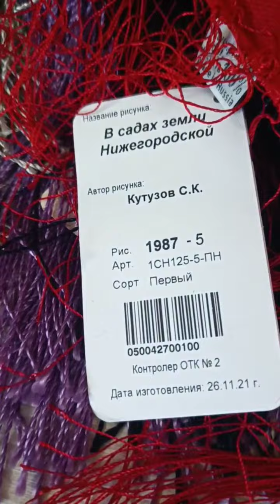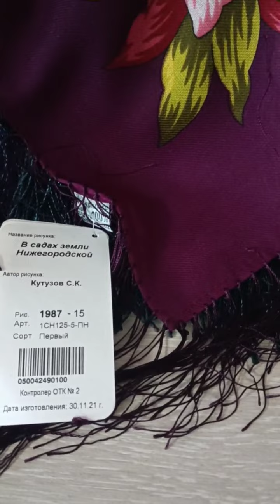Павловопосадские платки 125×125 "В садах земли Нижегородской..."5,12,10,15🌟Художник Сергей Кутузов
г. Санкт-Петербург. Пр-т Просвещения, д. 28, лит. А